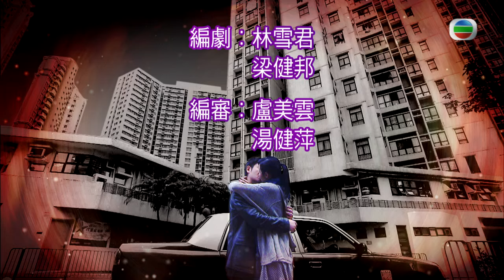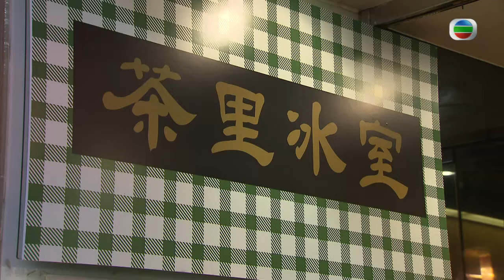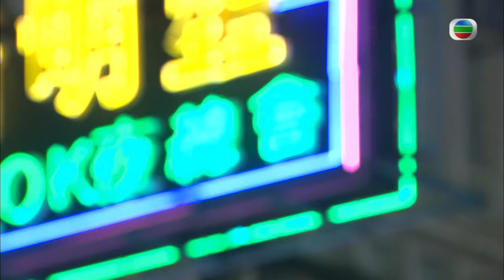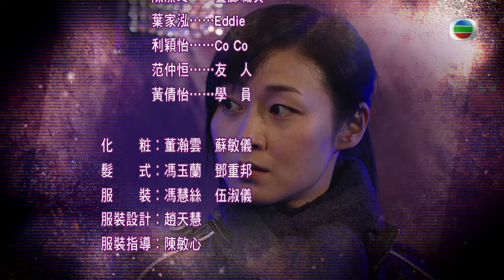[Eng Sub] | TVB Detective Drama | Officer Geomancer 八卦神探 09/20 | Johnson Lee Joey Meng | 2013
TVB Full Episodes Drama 《Officer Geomancer》八卦神探 (Johnson Lee, Joey Meng, Oscar Leung, Rebecca Zhu) 【Turn CC Subtitles On!】: Police officer, SIT TAN-YAN (Johnson Lee), is a no ordinary man because he possesses authentic knowledge and skills in geomancy that he learned from his grandfather, and often manages to solve mysterious cases at critical moments. On top of that, having his best friend LEUNG SING-KAU (Oscar Leung), who has connections on both sides of the law, be his informant, his style of work amazes his superior CHE KWAI-FEI (Joey Meng) very much. As a criminal psychologist, KWAI-FEI makes a decision solely based on rational factors. Though the two seem to be poles apart, they have developed a close rapport with each other. Apart from her job, KWAI-FEI, being the matriarch of her family, cares for nothing but the future of her younger sister CHE KWAI-MEI (Harriet Yeung) and brother CHE KWAI-KWAN (Fred Cheng). When KWAI-MEI gets caught up in a love triangle involving SING-KAU and KWAI-FEI’s subordinate TIT LEUNG-CHI (Rebecca Zhu), KWAI-FEI becomes out of control, fortunately, she gets help from TAN-YAN. Meanwhile, there have been consecutive reports of kidnapped persons in town, and the abduction method evokes TAN-YAN's memories of the past that he has hidden for years. Without hesitation, KWAI-FEI risks her own life to investigate the cases, whereas TAN-YAN predicts that something is going to happen.